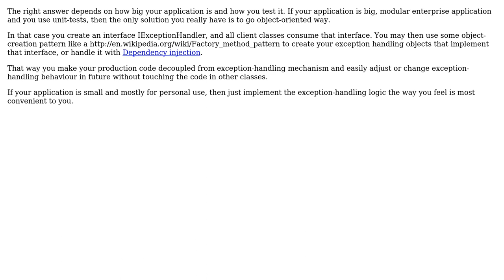Software Engineering: Exception handling class: static or object-oriented?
With thanks & praise to God, and with thanks to the many people who have made this project possible! | Content (except music & images) licensed under CC BY-SA | Music | Images & others | With thanks to user gnat user garcianavalon user Andrei Zubov and the Stack Exchange Network Trademarks are property of their respective owners. You are responsible for your own actions.